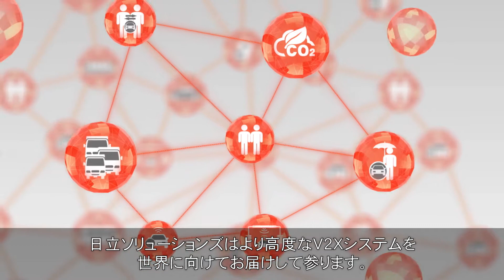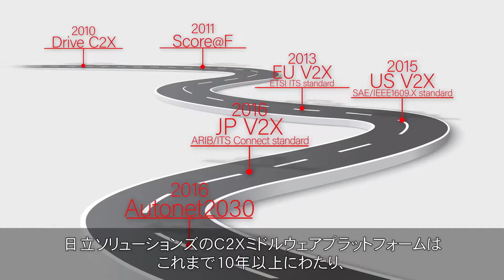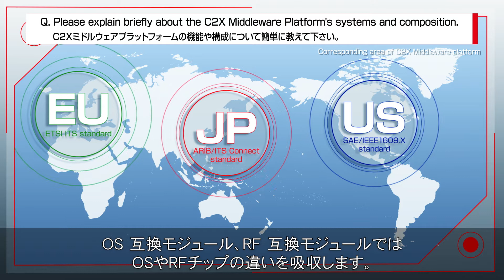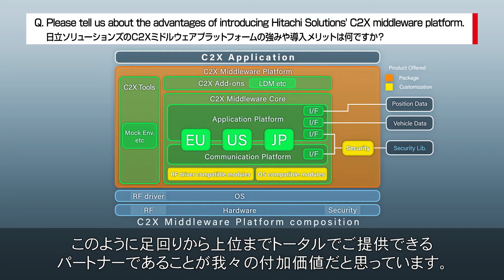Vehicle Communication Middleware Platform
HITACHI provides a Car to X (C2X) platform to enable safer and greener driving assistance and to increase driving comfort, by analyzing in real-time surrounding information and by providing enhanced services.